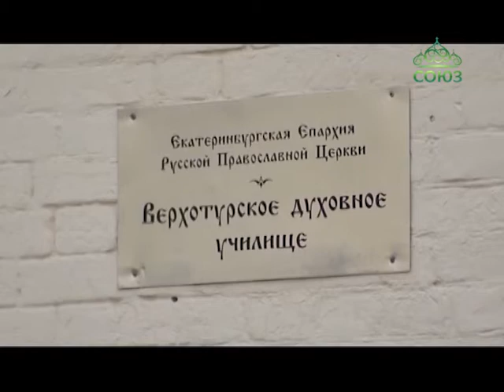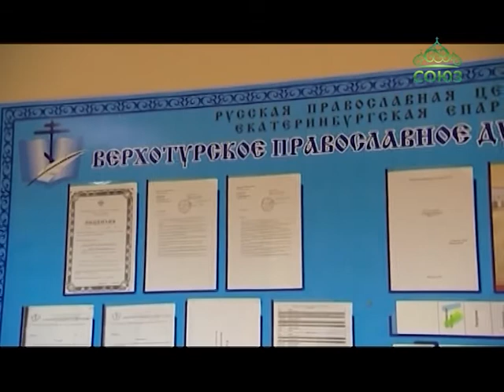Верхотурское духовное училище - единственное, находящееся на территории мужского монастыря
Верхотурское духовное училище – единственное из двадцати трех духовных училищ русской православной церкви, которое находится на территории мужского монастыря. Воспитанники не просто  изучают здесь основы богословских наук. Для большинства годы в училище – проверка своего характера, веры и правильности выбранного пути.